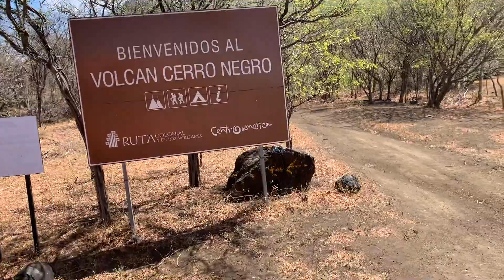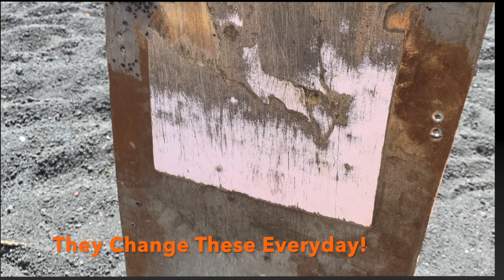Volcano Boarding at Cerro Negro in Leon, Nicaragua! | Full Experience(2020) Solo Travel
Hey loves! I hope everyone is doing well. I'm excited to bring you along on my journey volcano boarding while I was traveling solo in Nicaragua! CNN listed volcano boarding at #2 on their list of extreme things to do on vacation. Having skydived in Dubai, bungee jumped over Victoria Fall's and even jumping off the Auckland Sky Tower in New Zealand, I didn't know what to expect. Nonetheless I didn't let fear stop me and I actually ended up being the fastest in my group coming in at 65 kph!

▬▬ LET'S SOCIAL! ▬▬

▬▬ ABOUT ▬▬
Hi! I'm Abi -- CEO and Founder of The Rich Aunt, a travel, fashion and lifestyle blog. I have been to 48 countries (at the time of publishing this video) and counting. I share my adventures in my hometown of New York and abroad enriching and inspiring other women to do the same. Join me as I share useful tips as an experienced traveler.

This was filmed on my iPhone XS Max
♫ MUSIC ♫